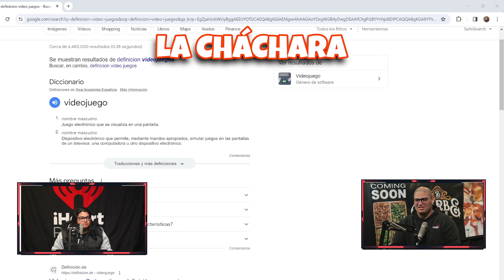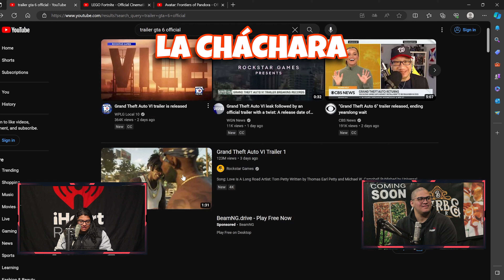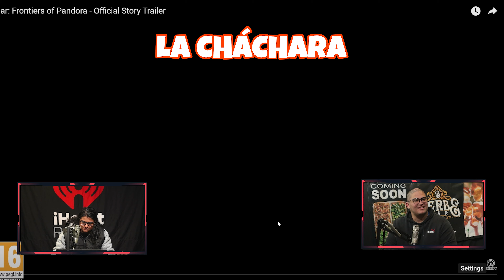LA CHÁCHARA- Hblando de tecnología con Carmelo Morales